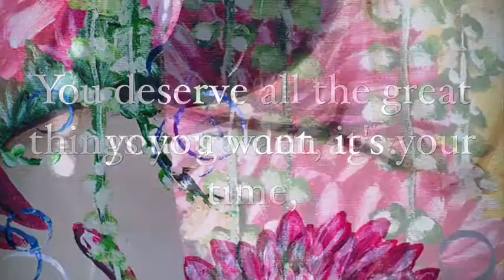Ready And Waiting - Bella and Dahlia - Ready To Hang- by HSIN LIN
Ready and Waiting - Bella and Dahlia
Acrylic painting on 410 g/m2 Acid free canvas.
By HSIN LIN
28/7/2017
61*51*1.5 cm
Ready to hang, Side painted Blue.

-Flowers and girls’ series- by HSIN LIN
A piece of my ongoing series- "Flowers and Girls".
In this series, I first started painting most of myself or my cousins, basically the people around me.
Same as my "Bloom like flowers" series", flowers are the object represent life itself.
In this series I painting flowers in full bloom, an interpretation of the vitality, also a salute to the golden age.

Bloom like flowers with no fear.
You deserve all the great things you want, it's your time, your golden age.

Artwork inspired by a beautiful girl named BELLA, in Bayswater, Melbourne, Victoria, Winter 2017.
-HSIN LIN

-25th-27th August 2017 - Box Hill Art Group 65th Art Exhibition @ Box Hill Town Hall
-1-31st OCT 2017 Annual LITTLE ARCHIES PORTRAIT PRIZE Exhibition @Oak Hill Gallery, Mornington

Cheers,
HSIN LIN